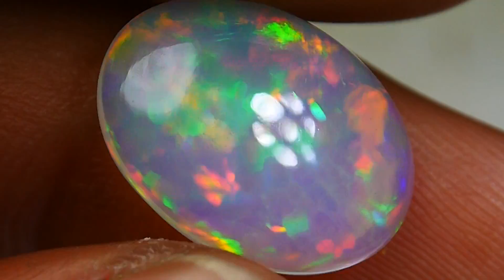3.50 CRT STUNNING DELUXE PRISM JIGSAW PUZZLE PATTERN WELO OPAL